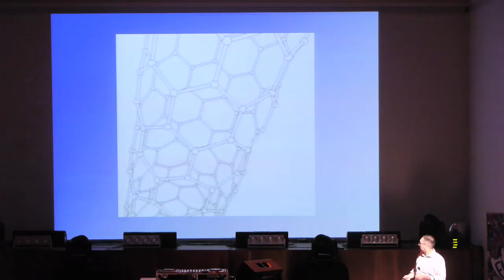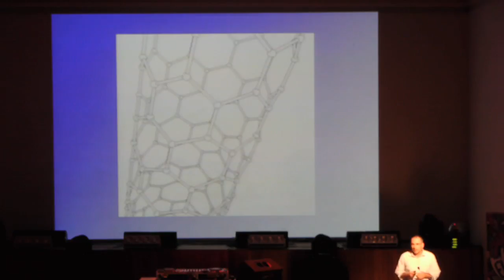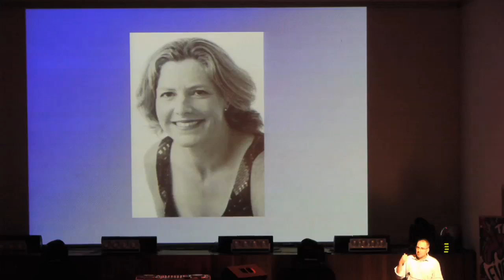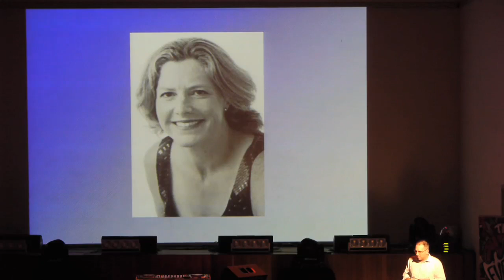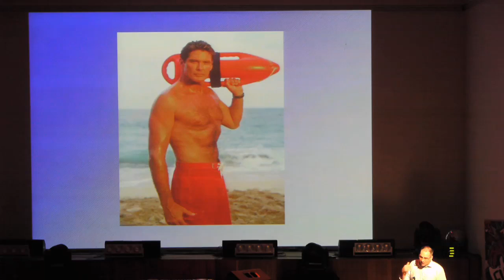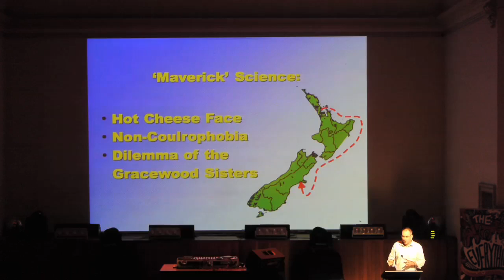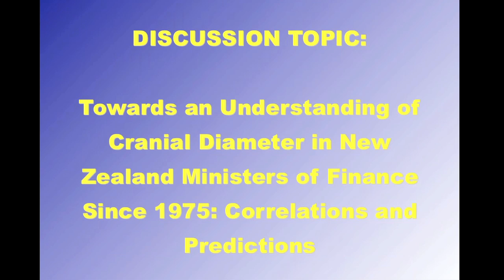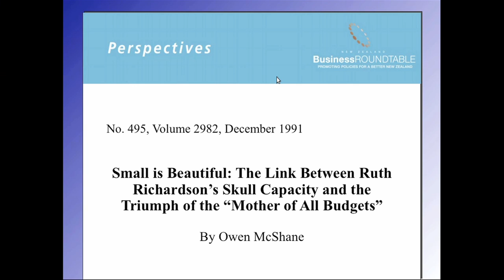David Haywood at the Orcon Great Blend, August 4th 2011 -- Part 1 of 2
Part 1 of a lecture by Dr David Haywood on the topic "Towards an Understanding of Cranial Diameter in New Zealand Ministers of Finance Since 1975: Correlations and Predictions"